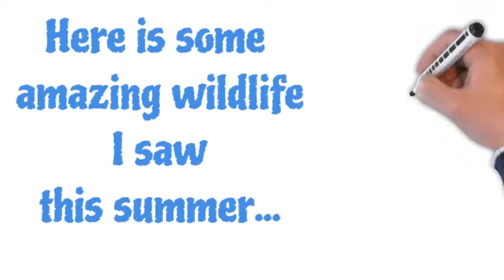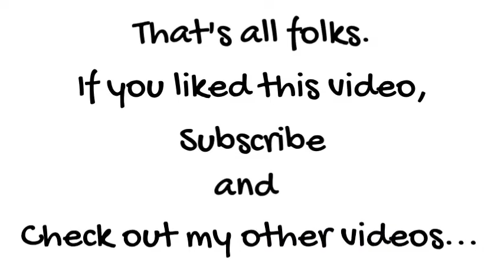32) They Are So Interesting - Videos of Wildlife to Make You Smile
In this video I share 38 wildlife videos that I captured at state parks and botanical gardens and wildlife refuges and on hiking trails.  I combine my videos and calm music to give you a pleasant wildlife journey with rabbits and butterflies and siders and wasps and birds and lizards and more.

I create a new video each week about snakes and frogs, ladybugs and grasshoppers, herons and geese, dragonflies and butterflies, deer and turtles, flowers and leaves, beetles and spiders, and lots of other wildlife that I encounter while out wandering.

To see some of my wildlife photography or find links to some of my wildlife books, visit me on Instagram

Wildlife:  tent caterpillar, mallard ducks, praying mantis, blue dasher dragonfly, rabbit, paper wasps, great southern white, goose, broad head skink, monarch butterfly, katydid, thread-waisted wasp, hummingbird, minnows, hoverfly, orchard orb weaver, great blue heron, spicebush swallowtail caterpillar, cecropia moth caterpillar, great golden digger wasp, tiger swallowtail butterfly, whirligig, eastern amberwing skimmer, jumping spider, scoliid wasp, clouded skipper, bumblebee, robber fly, monarch caterpillar, and more.